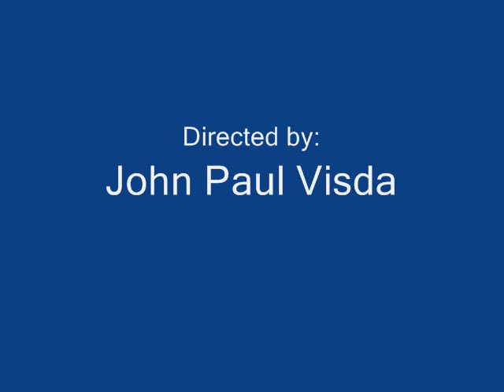My Angel of Heart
My Angel of life
My Dream of Soul